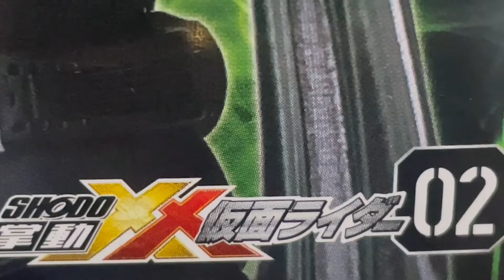仮面ライダーW サイクロンジョーカー 掌動-XX（ダブルクロス）2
1．仮面ライダーW サイクロンジョーカー
2．仮面ライダーW ヒートメタル
3．仮面ライダーW ルナトリガー
4．仮面ライダーアクセル
5．仮面ライダーゼロツー
6．ロボライダー
7．バイオライダー
8．拡張パーツセット

お勧め動画

1個760円で完成塗装済み！掌動XX 02 仮面ライダーW レビュー！風都探偵にハマった人はこのフィギュアを買うのです！アクセル・ゼロツー

掌動-XX 仮面ライダー02 全８種 開封 ダブルクロス SHODO-XX KamenRider W アクセル ゼロツー ロボライダー バイオライダー 食玩

仮面ライダーW 3フォーム&アクセル参戦!「掌動-XX（ダブルクロス）仮面ライダー2」全種紹介!! ゼロツー/ロボライダー/